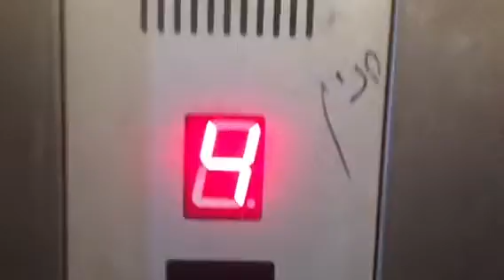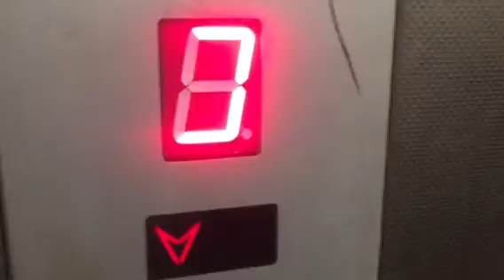Shahak traction elevator at yarka's local council in yarka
Brand:shahak
Type:traction
Capacity:750kg./10pass.
Floors served:6(-1,0,1,2,3,4)
Bank elevators size:2